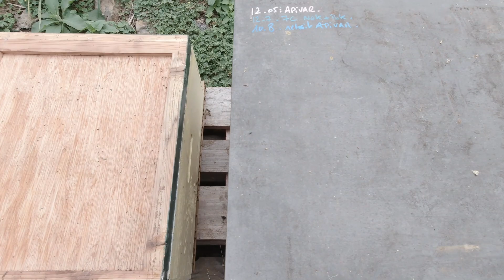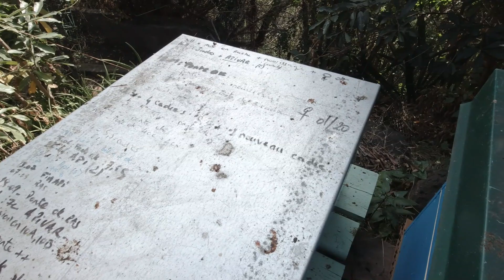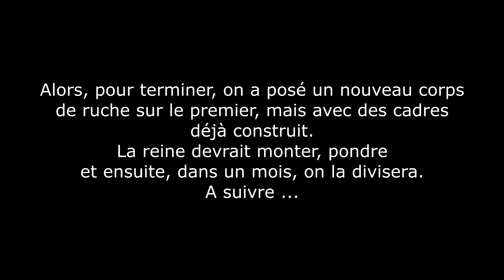Retrait Apivar, préparation des colonies pour le litchee, et invité surprise!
10 aout 2021, ça avance, ça avance ...